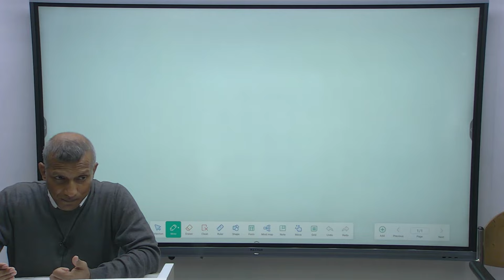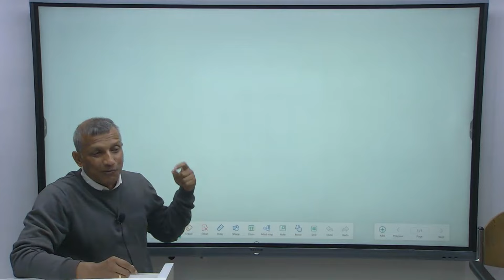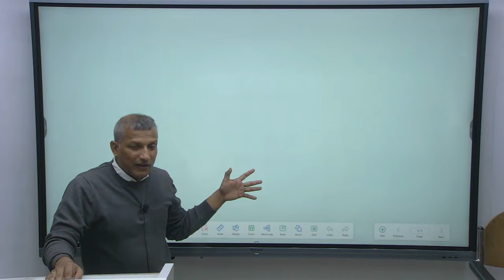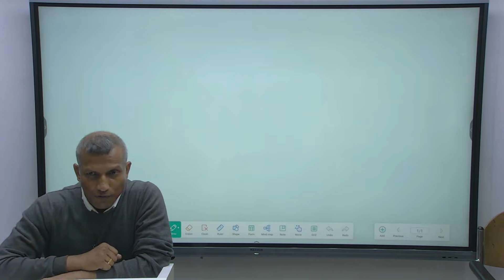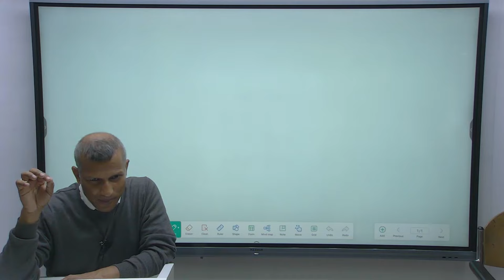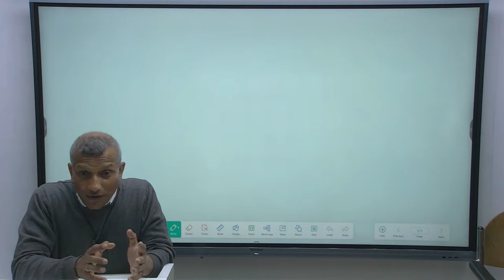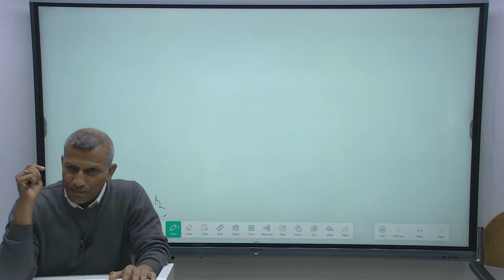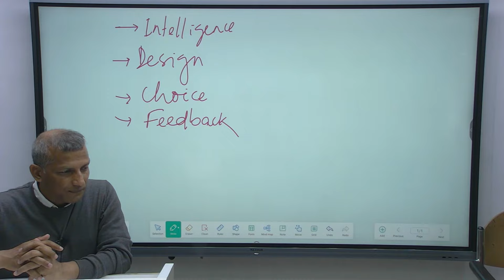Public Administration | H. Simone Theory Complete Explanation By MK Mohanty Sir | Demo Class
Join SynergyIAS if you want to get the maximum advantage of your time and energy. Synergy IAS is the first choice of the UPSC aspirants for the preparation of the PublicAdministration Paper. Under the guidance of MKMohanty and AshutoshPandey sir, you will find yourself more confident and more self-motivated to excel more. Synergy IAS is an acclaimed coaching institute to prepare the number of Civil Servants in India. Be one of those Civil Servants by following dedication and devotion under the mentorship of the best Public Administration teachers.

Public Administration is chosen by many UPSC aspirants. Here, you will get the in-depth and analytical knowledge to understand criminal justice, government mechanism, law and order, and many more difficult concepts excellently. Join Synergy IAS to take your performance to the advanced level.

You will get the best test series for Public Administration 2022. This is the best way to examine your performance for the UPSC exams. Know your weak points as well as your strong points and utilize your time in the right direction to get the best learning outcomes.

Therefore, join India’s leading coaching institute i.e. Synergy IAS in Delhi. If you are outside Delhi, then also you can take admission to it through online mode.

• Ethics Test Series
• General Studies Test Series

► 𝗖𝗢𝗡𝗧𝗔𝗖𝗧 𝗦𝗬𝗡𝗘𝗥𝗚𝗬 𝗜𝗔𝗦  ►
●  Call Us - 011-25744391, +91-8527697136, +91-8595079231
●  Address - 16-A/2, First Floor, Ajmal Khan Road, W.E.A., Karol Bagh, New Delhi, Delhi 110005